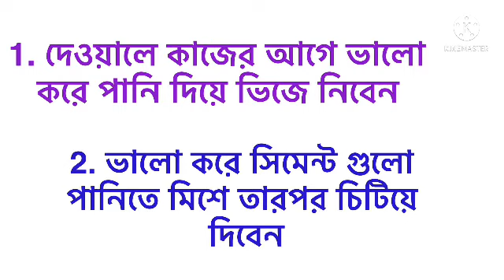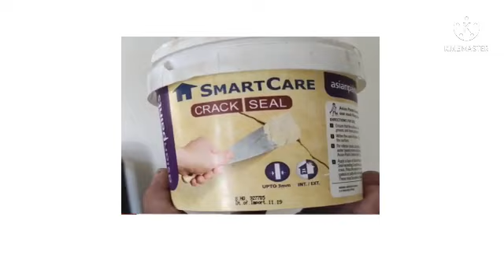দেওয়ালে ফাটল দরার কারন ও পতিরোদ, কি কি কারনে ওয়ালে ফাটল দরে এবং কি ভাবে তা পতিরোদ করতে হবে জেনে নি